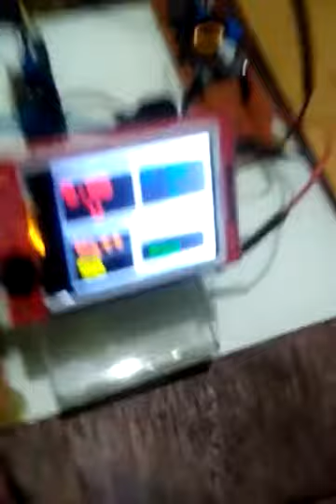Solder bisa sampai membara mabro - JoeFa Labs Aio tools beta .....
All in one tools buat teknisi soldernya bisa sampai membara
masih terus di kembangkan  n butuh donatur/investor ..hehhehehe